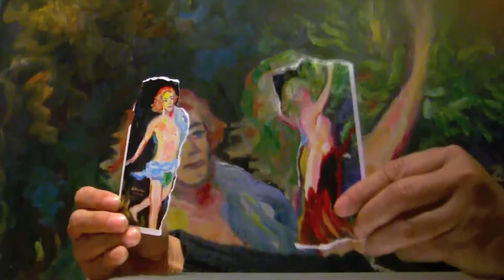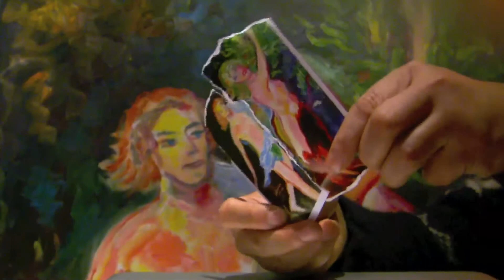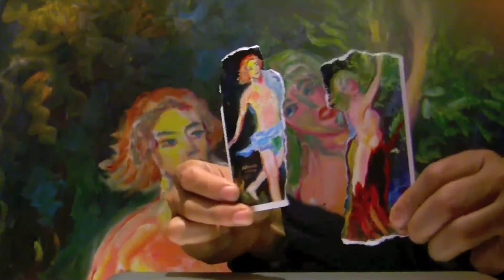Mozart: Papageno-Papagena Duet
Papageno